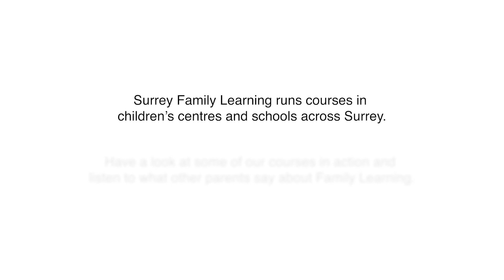Surrey Family Learning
Have a look at some of the Family Learning courses in action and listen to what other parents say about Family Learning.
Click CC above for subtitles.